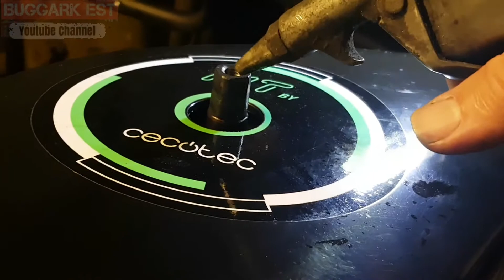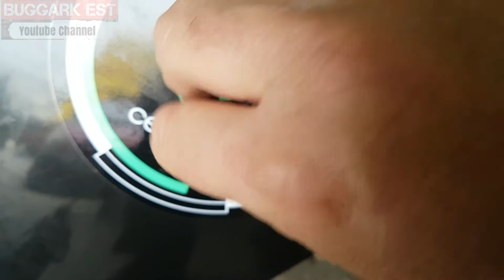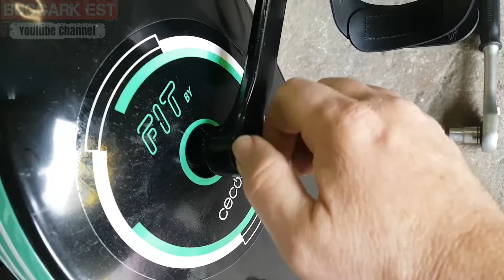X-BIKE DE CECOTEC CON TORNILLO DEL PEDAL PARTIDO - REPARACIÓN - 1080p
Reparamos la recepción del pedal en la bicicleta estática X-bike de la marca Cecotec.
En el minuto 3:54 aparece la punta del tornillo que hemos desalojado junto a los machos
de roscar, ha sido una edición muy tormentosa y se han escapado detalles que por aquí en la descripción os aclaro.
Pd: perdón por habernos comido la "h" en una palabra, a ver si descubrimos en cual, las herratas de la edición, jaja.